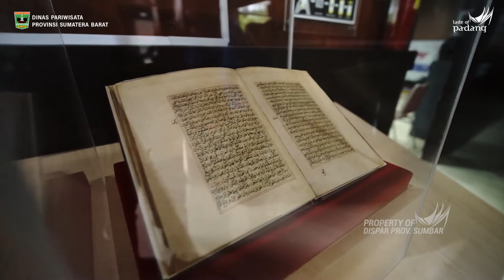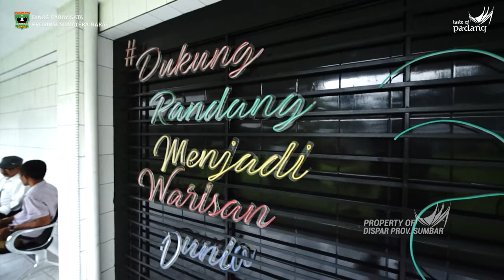CIGOK #76 Museum Adityawarman